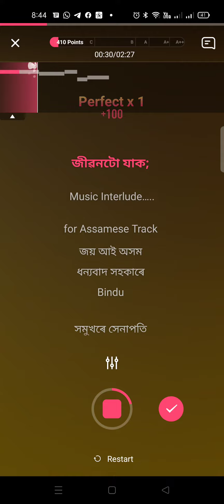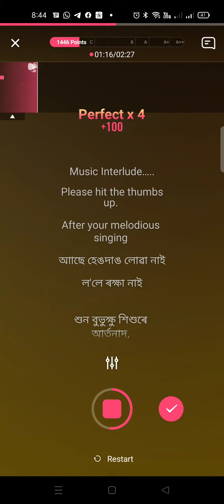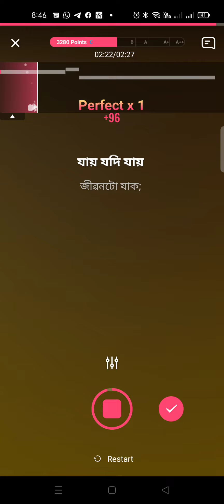Aah Aah Ulai Aah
সকলোৱে যাতে YouTube Channel মাধ্যমেৰে গীতটি সহজেই গাব পাৰে। ভূপেন হাজৰিকাদেৱৰ  "আহ আহ ওলাই সজাগ জনতা  " গীতটি সংগীত সংযোজন।